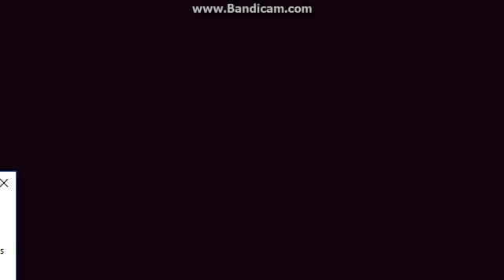Club Penguin's Polish Breakable Special Airing On Cartoon network